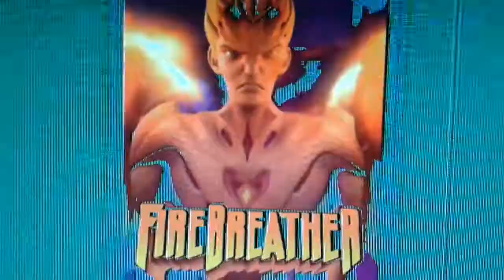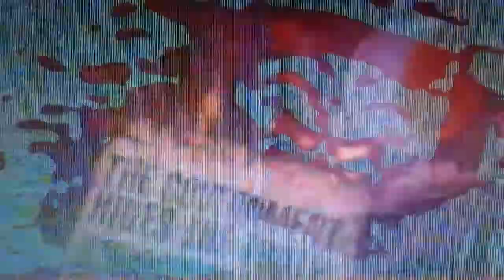Duncan Rosenblatt vs Hellboy "Epicas Batallas Parodicas De Rap" ( Nightwing vs Daredevil )